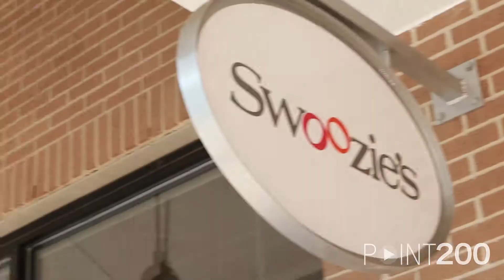All She Wrote Notes Hand Lettering Classes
My very favorite part of owning my business is sharing my love of calligraphy with others. I teach a variety of hands on calligraphy workshops, hand-lettering and chalk lettering classes around the Triad and the Triangle areas of North Carolina and beyond.

Check out this fun video of our hand lettering party at Swoozies by Point200!